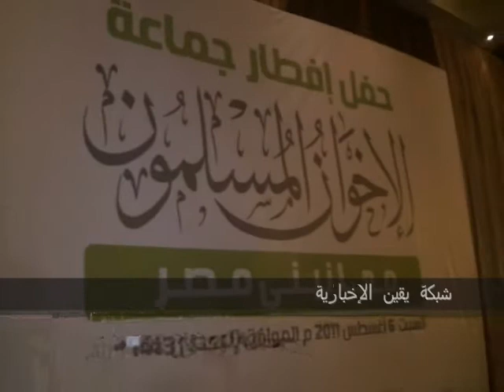مشهد من داخل قاعة الإفطار تحت إشراف الإخوان المسلمين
مشهد من داخل قاعة الإفطار الجماعى الذى نظمته الإخوان المسلمين اليوم و ضم معظم طوائف المصريين